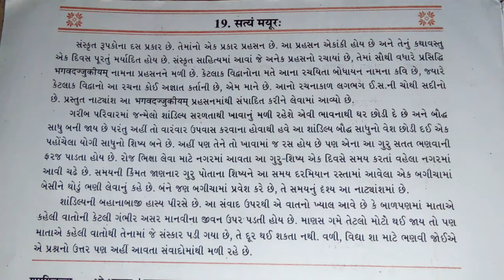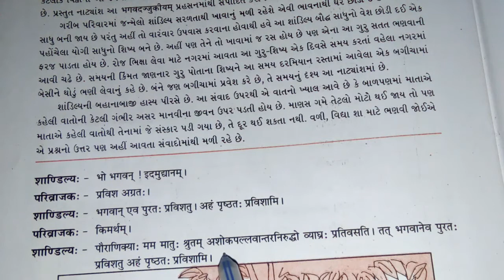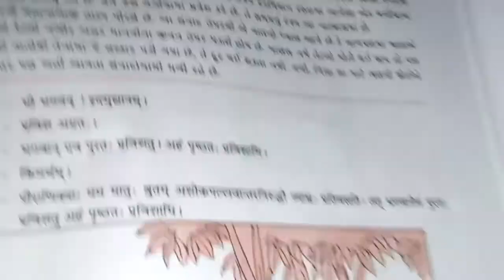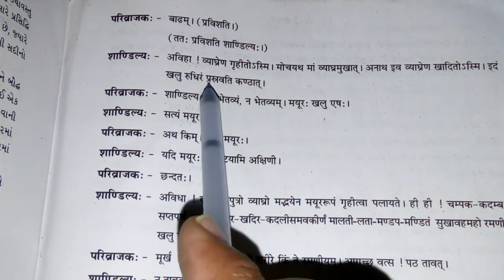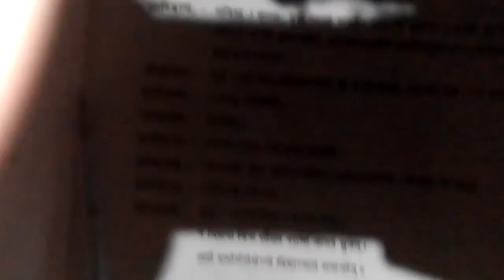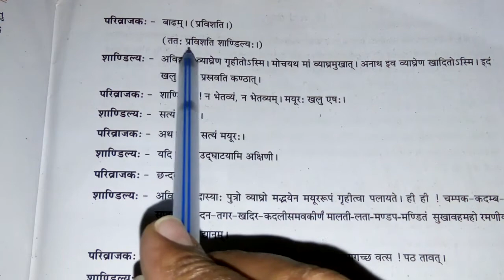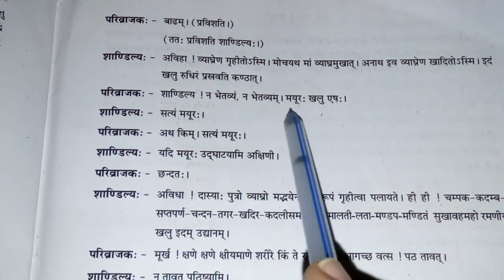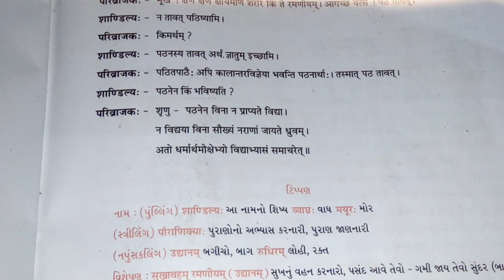STD 10 SANSKRIT CH 19